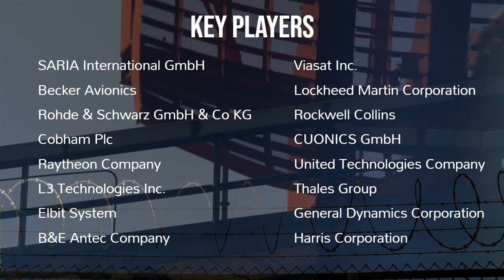Aircraft Communication Market Size, Share, And Growth 2023-2030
The global aircraft communication market size was evaluated at $8.21 billion in 2022 and is slated to hit $16.78 billion by the end of 2030 with a CAGR of nearly 9.40% between 2023 and 2030.

Aircraft Communication Market: By System (Audio Integrating Systems, Radio Tuning Systems, And Communication Radios), By Connectivity (SATCOM, Very-High Frequency, And High-Frequency), And By Region - Global And Regional Industry Overview, Comprehensive Analysis, Historical Data, And Forecasts 2023 – 2030